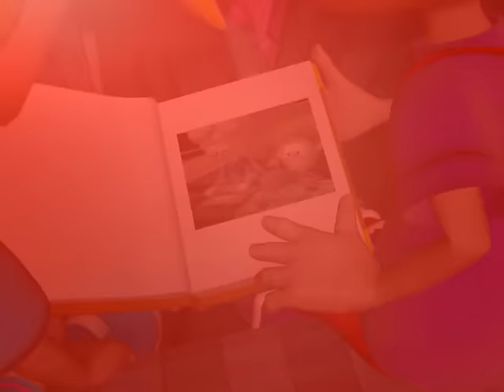Los Abuelos - Biper y sus Amigos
Les presentamos el video Los Abuelos de Biper y sus Amigos.
Esperemos lo disfruten

No queremos perder la oportunidad de recomendarte este canal que será de gran bendición para ti.

Letra de la Canción:
//Vamos a ver a la abuela
vamos a ver al abuelo//

Cuando vayamos a la casa de mi abuela
cuando vayamos a la casa de mi abuelo
cuando vayamos, vamos a jugar
nos vamos a divertir.

una historia muy linda, mi abuelo nos contará.

(Abuela...)
La mamá de mi mamá
(Abuelo...)
Papá de mi mamá
(Abuela...)
Mamá de mi papá
(Abuelo...)
Papá de mi papá.

Mi abuelita tiene el pelo blanco
mi abuelito ya no tiene pelo
porqué han vivido tanto
que pueden enseñarnos.

(Abuela...)
El papá de mi mamá
(Abuelo...)
La mamá de mi papá
(Abuela...)
El papá de mi papá.

Cocina muy bien
(Abuela...)
Salimos a pasear
(Abuelo...)
Me hace regalo
(Abuela...)
Jugamos juntos
(Abuelo...)

vamos a ver al abue abue...lo...

HEAVEN KIDS, HEAVEN NETWORKS, HEAVEN MUSIC GROUP, HEAVEN MUSIC & HEAVEN PUBLISHING